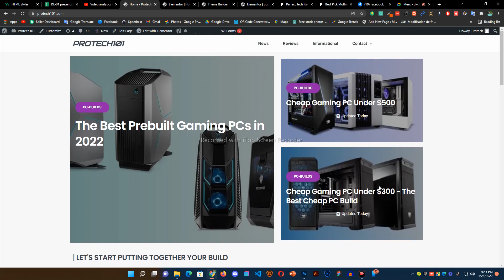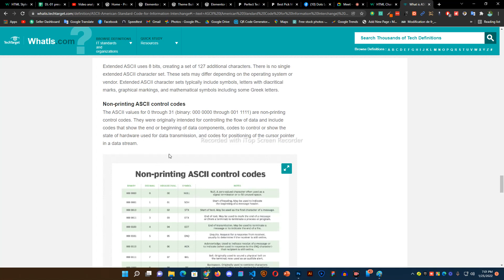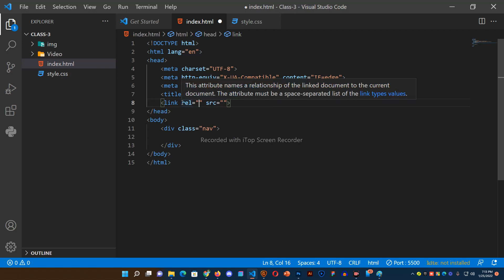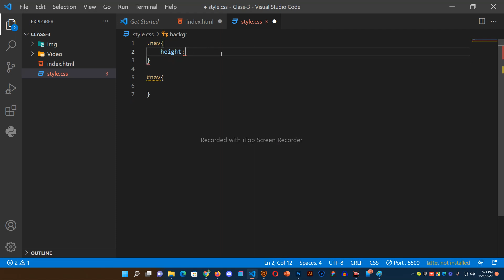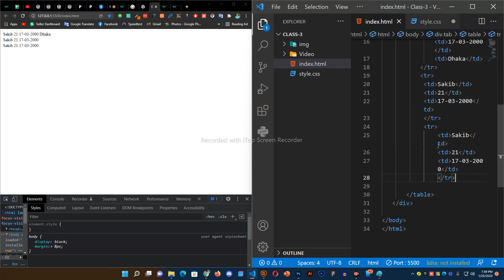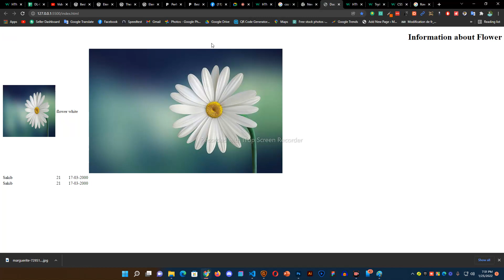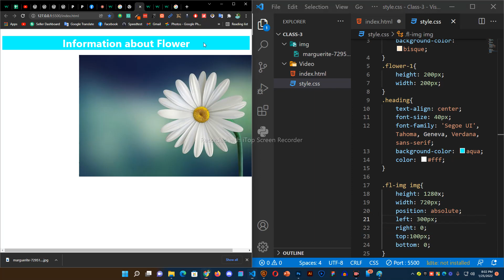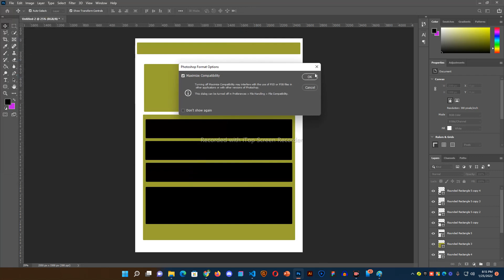DL-01 | 003 Learn types of CSS and making website with table